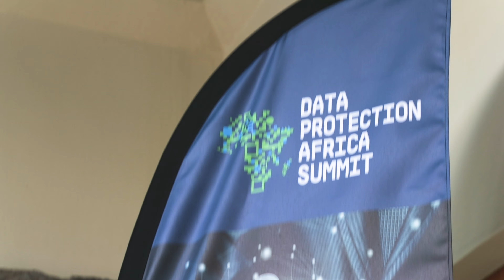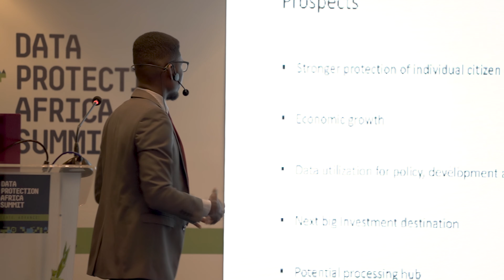Data Protection Africa Summit Trailer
Data Protection Africa Summit Trailer - November 2018.